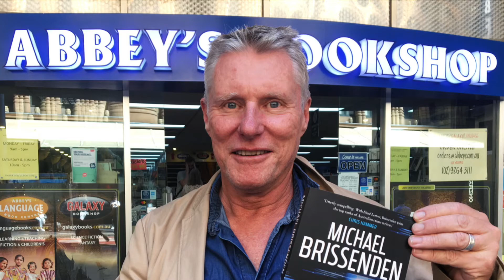Dead Letters by Michael Brissenden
Authors at Abbey's 131 York Street, Sydney - Michael Brissenden's compulsive thriller that takes up from the seedy streets of Sydney to the corridors of power in Canberra. For readers who love Peter Temple and Michael Connelly.